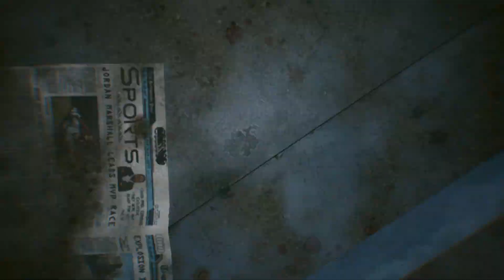Cyberpunk 2077 - Cyberpsycho sightings - Lex Talonis